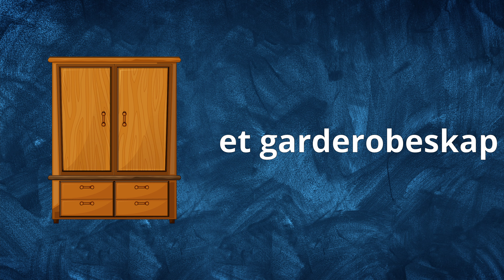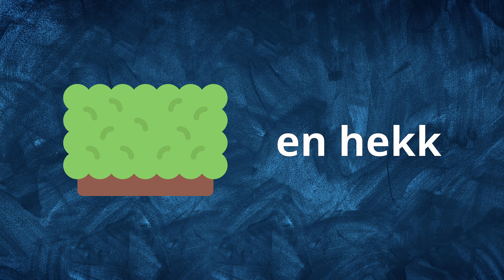🟢 Ucz się języka norweskiego • Lekcja 15. Podstawowe zwroty!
Zapraszamy Cię do nauki języka norweskiego. Uczymy języka od podstaw. Z naszych filmów nauczysz się podstawowych słów oraz zdań z nimi. Powtarzając nasz materiał osłuchasz się z językiem, nauczysz się poprawnej wymowy. Z każdą lekcją zauważysz, że coraz pewniej mówisz a blokada w mówieniu ustępuje.
Lekcje na naszym kanale są darmowe, dostępne online więc możesz uczyć się kiedy chcesz i gdzie chcesz. Będzie nam bardzo miło jeśli podzielisz się z nami swoją opinią na temat naszych filmów.
Napisz proszę w komentarzu dlaczego chcesz się uczyć języka norweskiego, jesteśmy bardzo ciekawi Waszych historii.

Powodzenia!